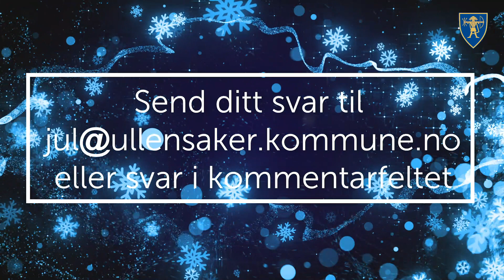7. desember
Vinn kinobilletter og lær mer om Ullensaker

Det skal være enkelt å være innbygger i Ullensaker kommune. Derfor har vi i år, som ifjor, laget en digital julekalender. Hver dag kan du åpne en ny luke og bli kjent med en av våre tjenester.

Ullensaker kommune ønsker alle en fin adventstid!